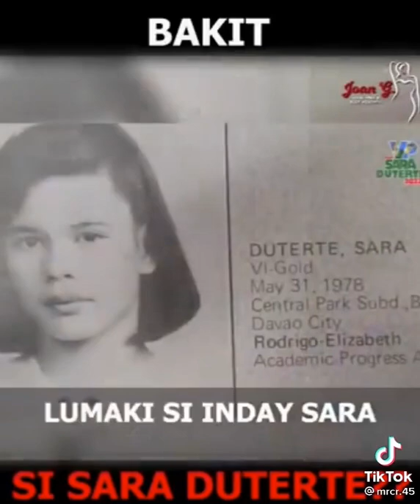BAKIT SI SARAH DUTERTE?